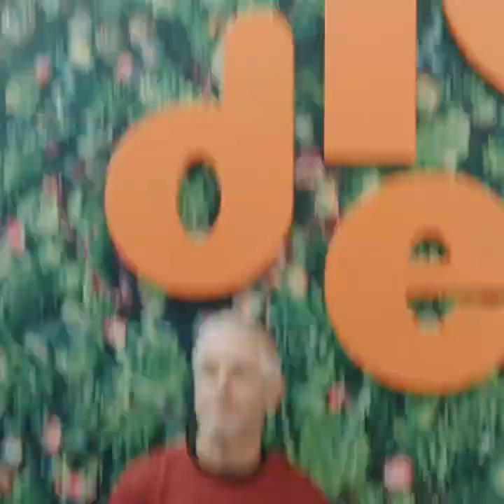The Origin of Rocko's Voice | Rocko's Modern Life x FILA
Carlos Alazraqui reveals how he came up with Rocko's voice!

Celebrating 30 years of wacky adventures with Rocko 🎉🧡 check out Nickelodeon's RockosModernLife x FILA collection!

Watch all your favorite Nickelodeon shows on ParamountPlus!